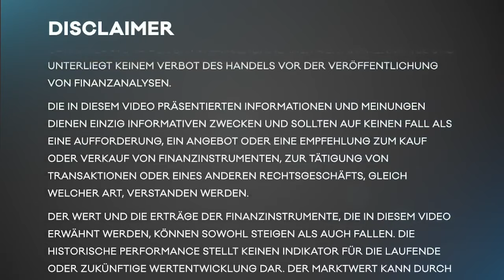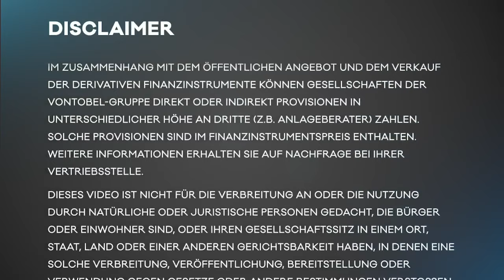Zertifikate-Aktuell mit David Hartmann – Black Friday und Cyber Monday: So profitieren Anleger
Der Black Friday und Cyber Monday stehen vor der Tür! Das Schnäppchen-Wochenende lohnt sich vor allem für Konsumenten, aber auch für Anleger. Wie genau, verrät David Hartmann von Vontobel.

Dafür benennt er die Profiteure des Black Friday sowie Cyber Monday und erklärt, wie sich Anleger sich bei denen positionieren können. Im Fokus steht eine Multi Aktienanleihe mit Barriere. Hartmann erläutert die Funktionsweise des Produkts und die der dazugehörigen Barriere. Außerdem spricht er über Vorteile sowie Nachteile und Punkte, die Anleger bei einer Investition beachten sollten.